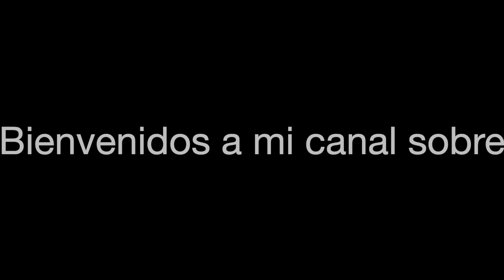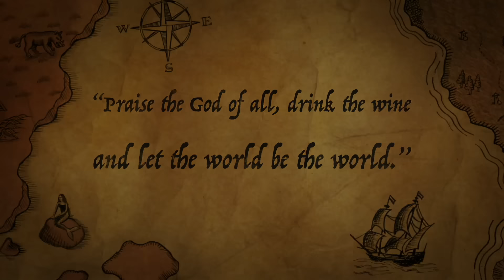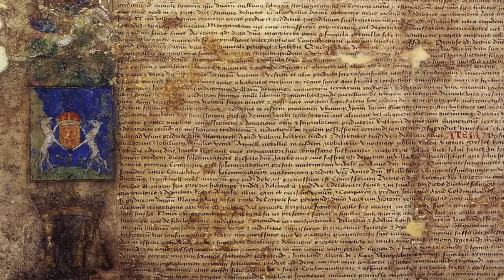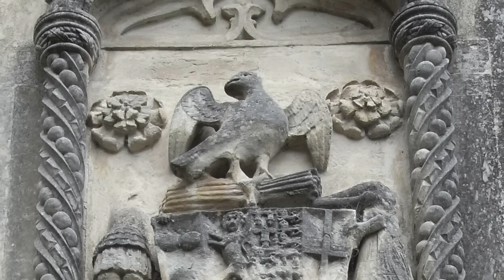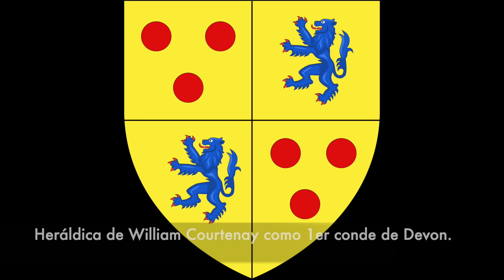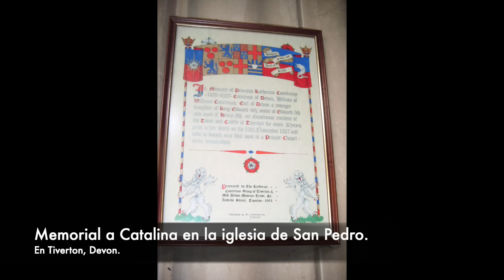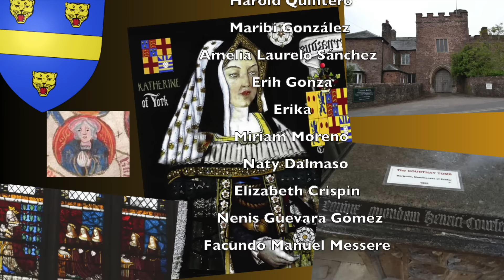Catalina de York, condesa de Devon. La 6ta hija del rey Eduardo IV.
Catalina (Catherine) de York (14 de agosto de 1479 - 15 de noviembre de 1527), fue la sexta hija del rey Eduardo IV de Inglaterra y su reina consorte Elizabeth Woodville.

Ella fue también condesa de Devon por su matrimonio con William Courtenay, 1er conde de Devon.

Catalina tiene la distinción de ser la princesa de York que más años vivió, falleciendo en 1527 a la edad de 48 años. Ella fue testigo del boato de la corte temprana de su sobrino Enrique VIII, y de su primera reina, Catalina de Aragón; y también pudo haber estado al tanto de la llegada de Ana Bolena a la corte.